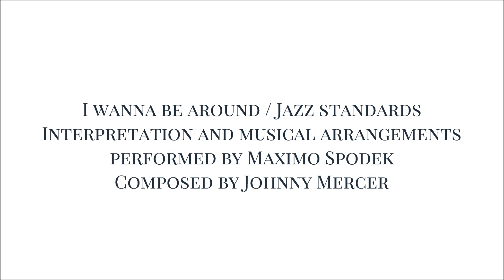MAXIMO SPODEK, I WANNA BE AROUND, SLOW JAZZ STANDARDS, ROMANTIC PIANO MUSIC, INSTRUMENTAL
COMPOSED BY JOHNNY MERCER, INTERPRETATION AND MUSICAL ARRANGEMENTS PERFORMED BY MAXIMO SPODEK